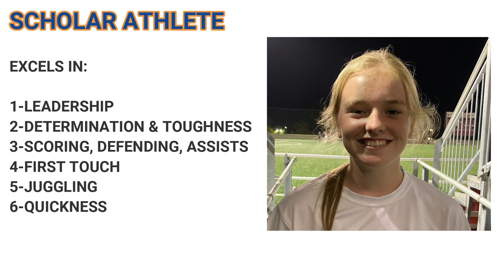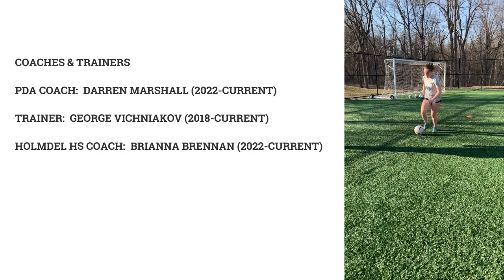KatieNaughton-HolmdelNJ-2024-Soccer/PDA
Katie Naughton, Scholar Athlete, Holmdel High School (NJ), PDA ECNL/ECRL, Pulse 2006